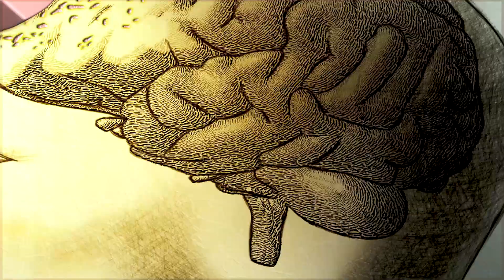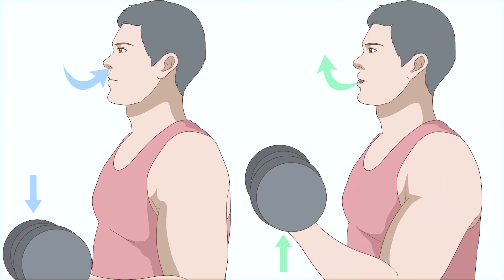what will happen to the gyms? | ஜம்களின் நிலமை என்ன? | Fitboss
Lockdown இல் ஜிம்மின் நிலைமை என்ன? | Fitboss